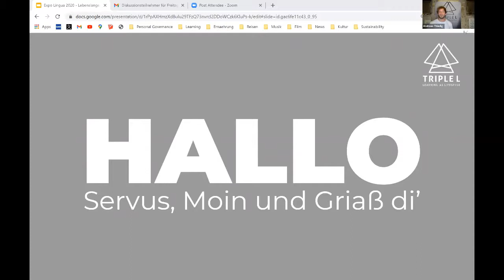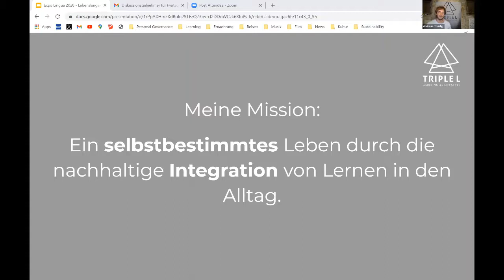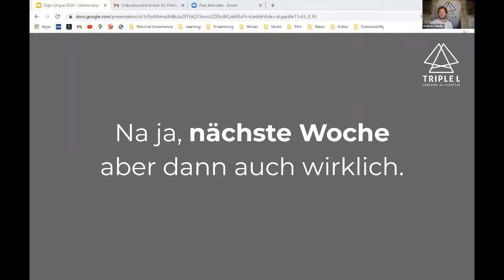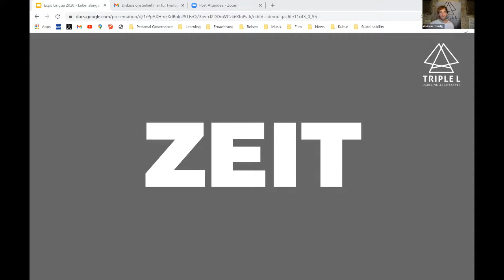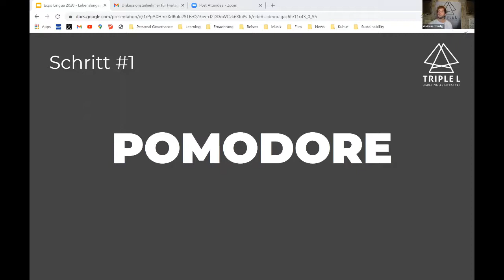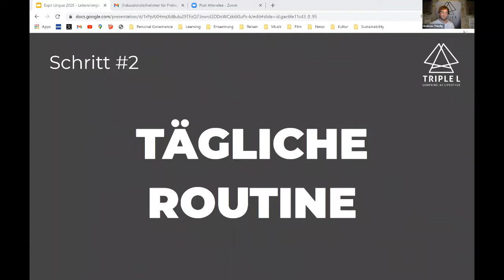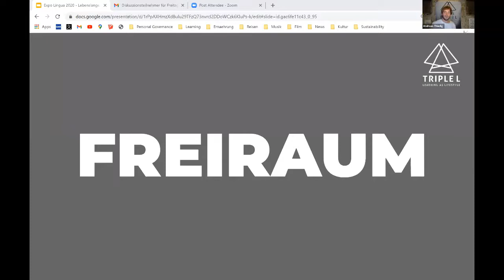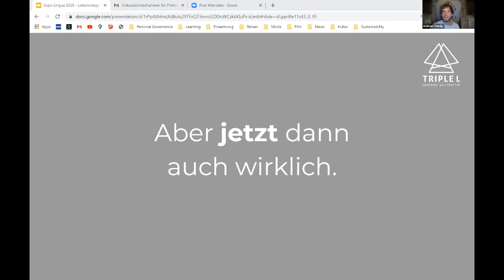Lebenslanges Lernen in Zeiten von Covid-19: Wie motivierst du dich selbst zum Lernen von zu Hause?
Die Mission: Ein selbstbestimmtes Leben durch die nachhaltige Integration von Lernen in den Alltag.
In diesem Workshop werden wir uns damit beschäftigen, wie du in deinem Arbeitsumfeld Zeit für Persönlichkeitsentwicklung schaffst, in welchem sonst eher Dringlichkeit priorisiert wird.
Auf meiner Homepage gibt es viele KOSTENLOSE Materialien, wie z.B. eine Schritt-für-Schritt-Vorgehensweise zum Herunterbrechen von Lernthemen oder ein 5-Minuten Test zur Selbsteinschätzung eures aktuellen Lernsystems. Schaut gerne mal vorbei

Andreas Thiedig, TripleL